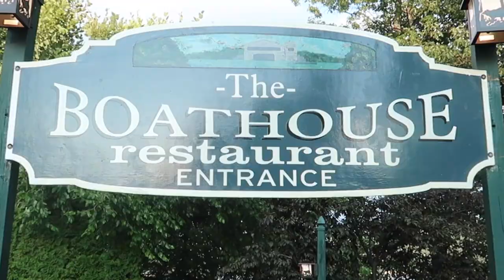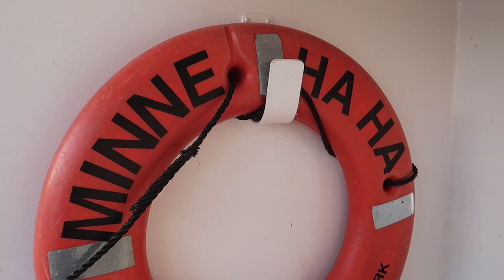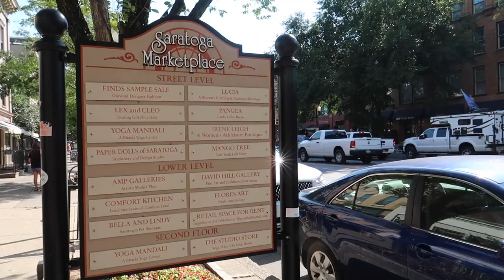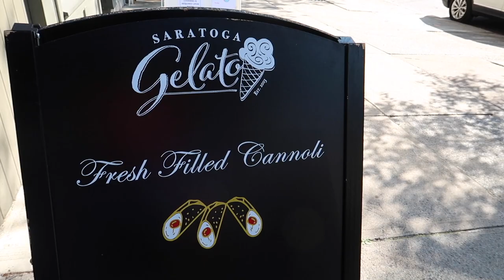TRAVEL VLOG: LAKE GEORGE, NY | SARATOGA SPRINGS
Looking to plan your next Lake-ation? Join us for a lakeside getaway in Lake George and Saratoga Springs. Although it wasn't exactly smooth sailing the first night, Jacquie and I made the most of our little trip. The views were BREATHTAKING and Saratoga is now one of my favorite places to visit. ENJOY!